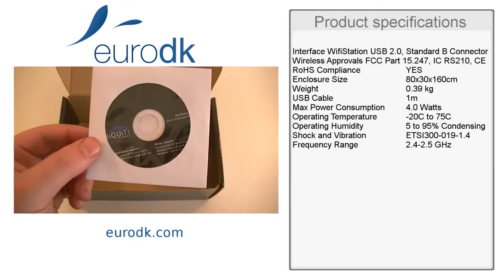Ubiquiti WiFiStation M2 QUICK UNBOXING & SPECIFICATIONS HD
Ubiquiti WifiStation M2 (wifistation)